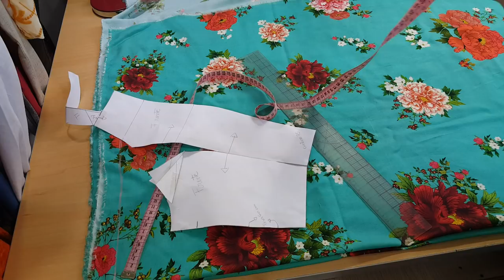DIY - Vestido Longo da Farm - Saia não precisa de molde - Curso de Corte e Costura - Passo a Passo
Olá pessaol hoje vamos aprender a fazer esse Vestido da farm, muito lindo e simples de fazer a saia nem precisa de molde!

Loja Física:
Rua Penha, 830 – Centro – Sorocaba

Todos os aviamentos vocês encontram na Oeste Aviamentos:
Armarinho:
Segue todos os dados da Oeste Aviamentos!
Armarinhos Oeste
Rua: Mendes Gonçalves,402 - Pari.
Horário de atendimento: Segunda a Sexta das 08:00 ás 17:45